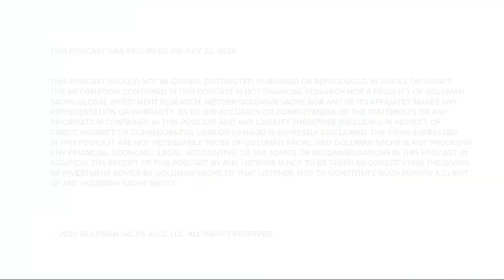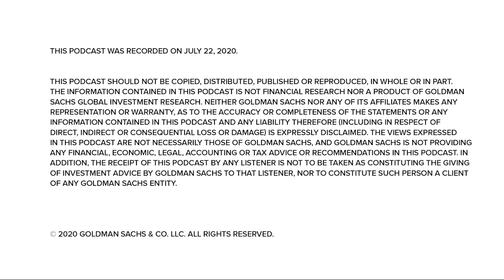Markets Update: Europe’s Fiscal Stimulus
“Exchanges at Goldman Sachs” Podcast – In this episode, José Manuel Barroso, chairman of Goldman Sachs International, provides an update on Europe’s latest fiscal stimulus package.

This podcast was recorded on July 24, 2020.